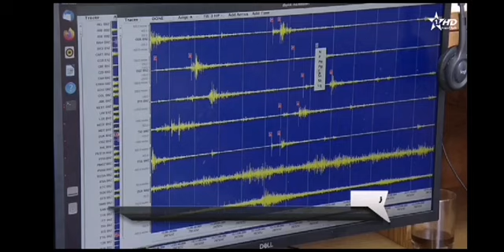ندوة علمية حول الجيوفيزياء والزلازل في المغرب بين المؤسَّساتي والعلمي: المكتسبات والمنظور